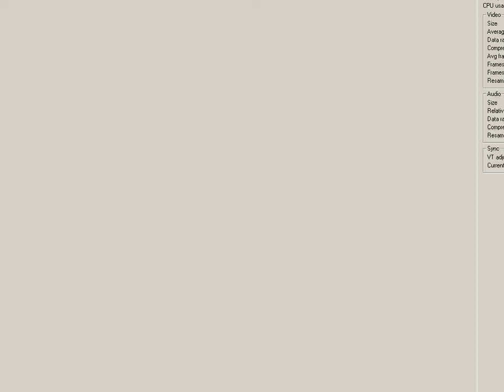Urban Chaos (PC) The Jump speedrun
If you jump into the loading zone while trying to exit a building, you'll be sent to the top of that building. This can save 16 seconds in any%. Low sound.